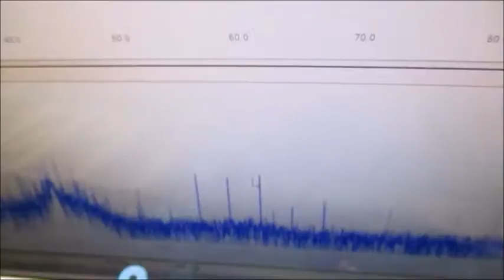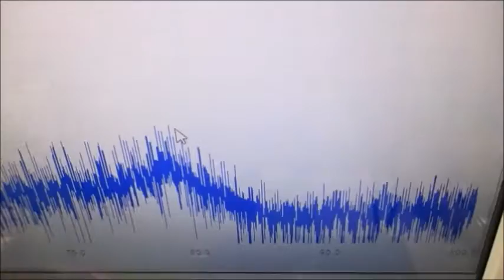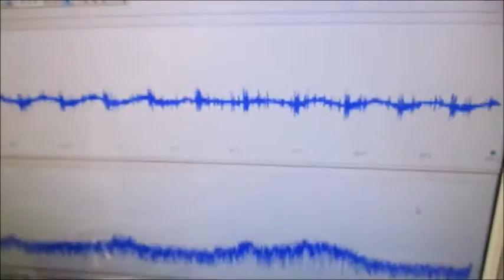オリジナル実験による超音波伝搬現象の分類